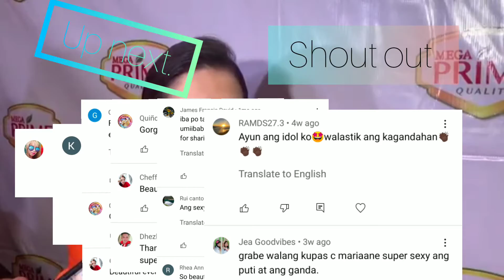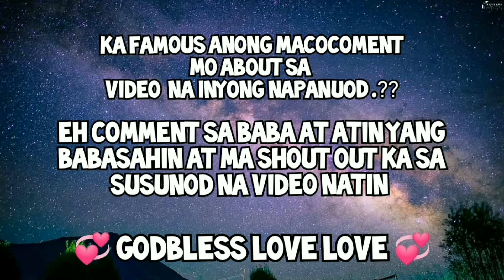MARIAN RIVERA DONATED HER OWN MILK, ZIA AND ZIGGY HAVE HER BANK ACCOUNT WITH PNP BANK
Marian rivera has a story about their family life ..MARIAN RIVERA DONATED HER OWN MILK, ZIA AND ZIGGY HAVE HER BANK ACCOUNT WITH PNP BANK.Marian is said to be the block cop inside the house.

don't forget to PRAY ALL WAYS GODDBLESS.